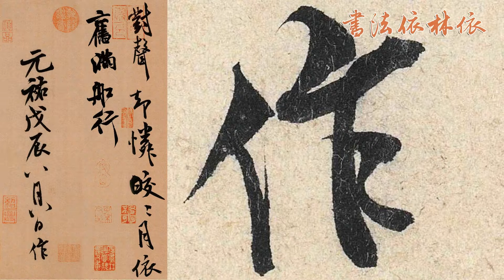【米芾MI FU】《苕溪詩卷TIAO XI SHI JUAN》﹙000﹚〔Art Calligraphy 101書法依林依〕